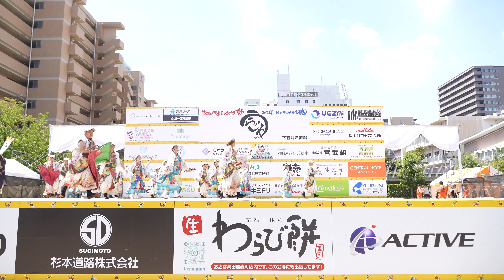ほろろ一座 鬼粋 📍うらじゃ (下石井公園演舞場) 2023-08-20T12:28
2023年8月20日(日)、岡山県岡山市で開催された「うらじゃ」(下石井公園演舞場)での「ほろろ一座 鬼粋」さんの演舞です。